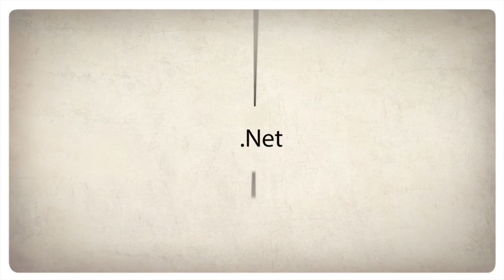Consultant Technique MS CRM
Travailler sur le développement du CRM Dynamics

Location: Paris

Skills: .Net

Dynamics CRM